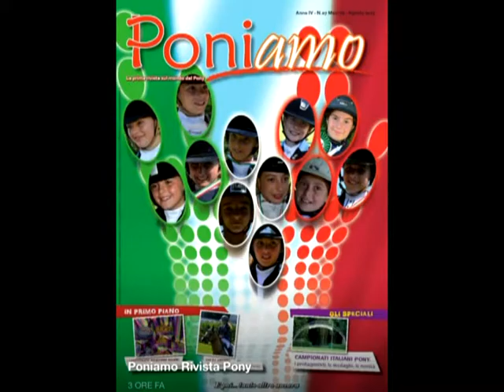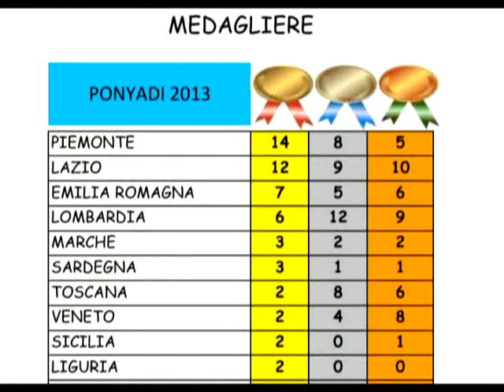Mael Bombaci si aggiudica l'oro alle ''Ponyadi" e trascina la squadra siciliana fino al bronzo